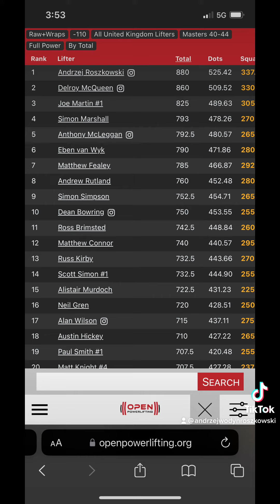3 British Records: Squat, Bench Press and Total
Squat 337.5kg
Bench press 235kg
Total 880kg @110kg class

Those are 3 British Records (and Polish) in -110kg Masters1 (40-44 year old)

Those lifts have been done officially on WPC/BPU comp in MARCH 2023 At my gym (The Strength Therapy)

Squats are dine in wraps which is called CLASSIC RAW class

Also you can see Aleksandra Urbaniak @coachaleksandraurbaniak 177.5kg at 67kg bodyweight.

GENETIC TESTING
-sports
-health
-nutrition/supplementation
Select: “DNA HEALTH”
to get discount

POWERLIFTING GEAR (Shoes, knee wraps, belts, etc)
*Please check squat shoes "IMPETUS 2.0 that i have helped to develop (I did orthopaedic inner surface that is decompressing ankle joint, increases mobility further than just high heel, and keeps your knees away from buckling in )

KURS TRENERSKI na podstawie szkoleń POLIQUIN Performance